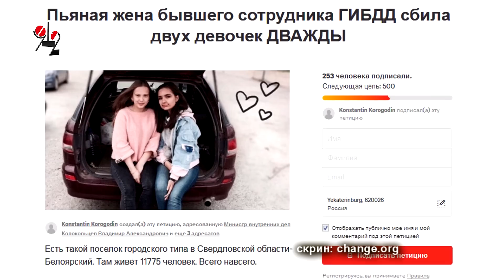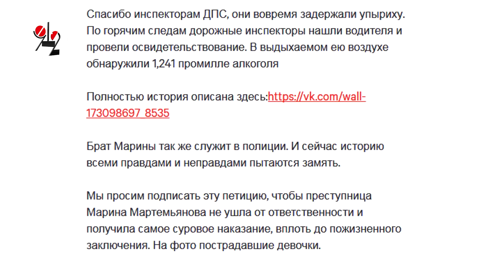Блонда сбила 2 - дать пожизненно?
Такую петицию уже запустили.